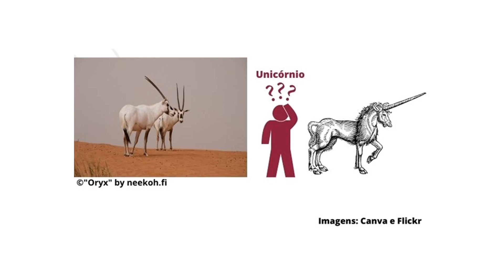TEMA LIVRE 19 - Costa (UNIRIO)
Órix e falcão no avião?
Ana Paula da Silva Costa
UNIRIO
Catar ou Qatar, país sede da Copa do Mundo de futebol masculino de 2022, possui uma das maiores companhias aéreas do mundo, a Qatar Airways, fundada em 22 de novembro de 1993. Por seu serviço 5 estrelas foi considerada a melhor do mundo em 2011 e 2012, sendo patrocinadora oficial dos clubes de futebol Boca Juniors, da Argentina, e Roma, da Itália. Famosa por permitir o transporte de falcões (Faconiformes: Falconidae - animal popular no país devido as práticas comuns de falcoaria) ao lado de seus proprietários, a empresa, porém, possui outro animal em sua logo: o órix-da-arábia ('Oryx leucoryx' – Artiodactyla: Bovidae). Habitante das regiões desérticas da Península Arábica, o herbívoro possui como características: um par de chifres (presentes em ambos os sexos), coloração branca com listras pretas, cerca de 1,5 metro de altura e 70 kg de peso, período reprodutivo de maio a dezembro, além de possuir a capacidade de ficar longos períodos sem água e viver em rebanho. Infelizmente, a caça desses animais é prática comum, o que levou a uma grave redução da população selvagem nos anos 1970, fato que culminou na criação de medidas de reinserção que já vêm sendo implementadas, apresentando resultados positivos. Acredita-se que a caça se deva ao mito de que o chifre do animal possui propriedades mágicas e medicinais. Uma curiosidade é que esse animal está ligado à crença na existência de unicórnios, criatura mitológica que possui um único chifre. Tal crendice, se explica por dois fatos: ao ser visto de lado, o órix aparenta possuir chifre único e, em outra situação, ao perder um dos chifres, ele não cresce novamente.